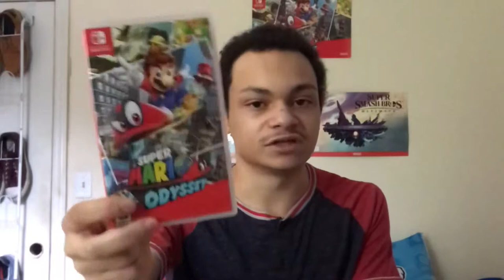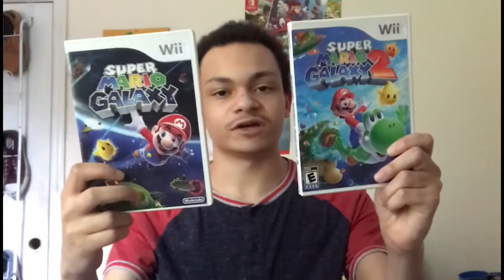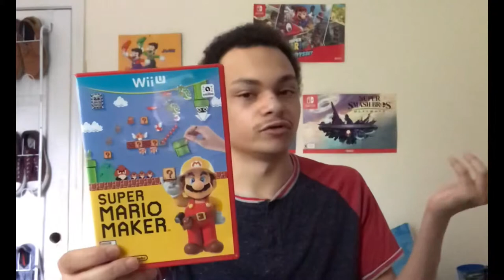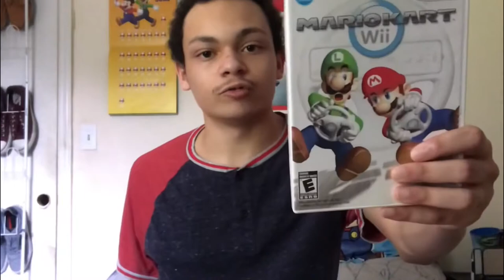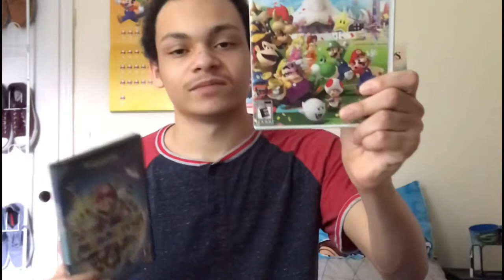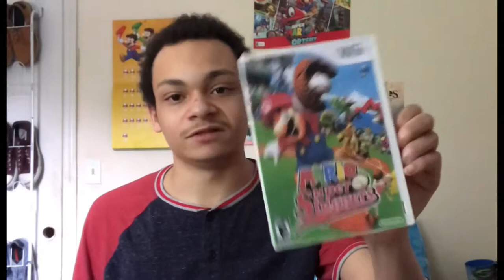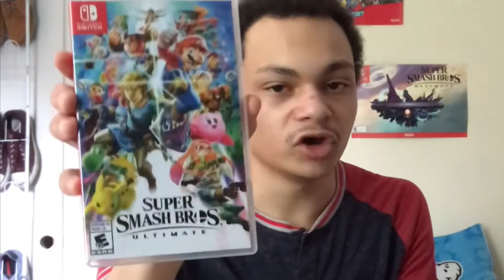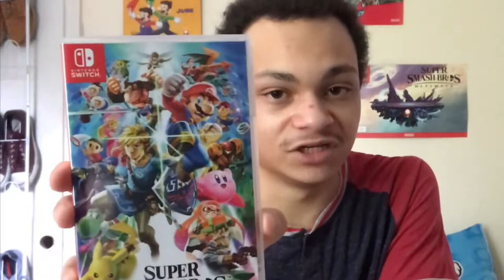PizzamonMario Top 5 Favorites Episode 1: Top 5 Mario Games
This is Episode 1 of my new series, PizzamonMario Top 5 Favorites. This is only based on my opinions, not someone else’s. Also there are some honorable mentions that I didn’t include such as the Mario Bros and New Super Mario Bros games, Mario 64 and others but I hope you enjoy the video anyway.